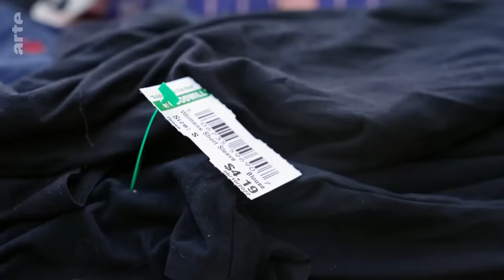República Dominicana: Haití contra la pared | ARTE.tv Documentales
En el Mar Caribe, Haití 🇭🇹 y la República Dominicana 🇩🇴 comparten la isla de La Española. El Estado más pobre de toda América se encuentra junto a otro en pleno auge económico y uno de los de mayor potencial turístico de toda la región. Decenas de miles de trabajadores haitianos, huyendo de la miseria y el caos, cruzan los 380 kilómetros de la porosa frontera entre ambos países para tratar de labrarse un futuro en el vecino dominicano.

Conoce más a fondo lo que ocurre en República Dominicana y Haití con ARTE.tv Documentales en español